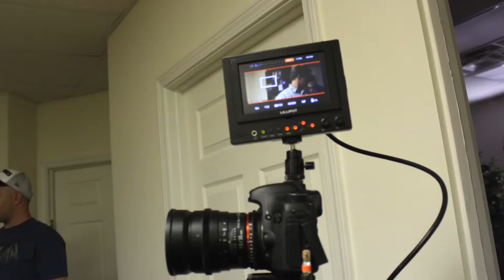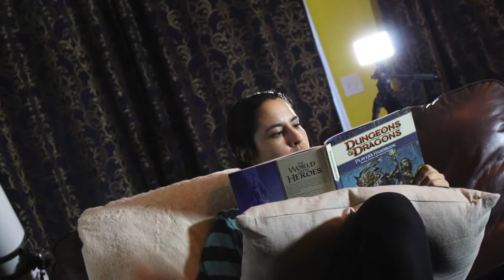Love is Dead Time Travel Club׃ Behind the Scenes